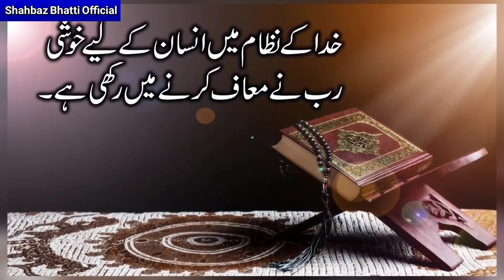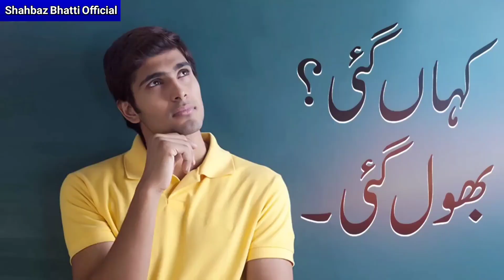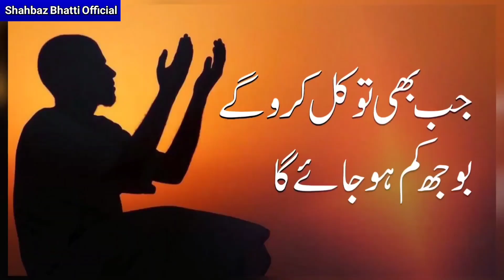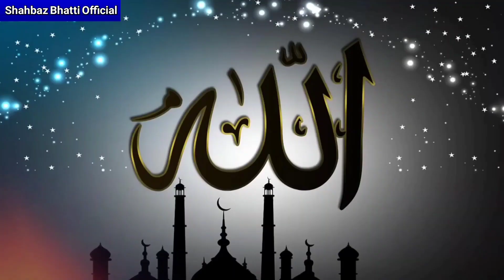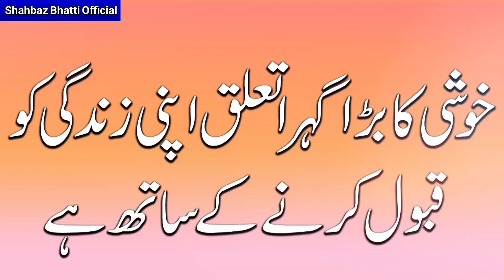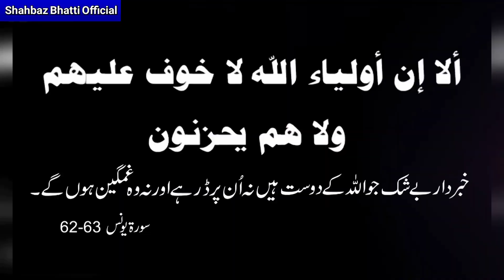How to Be Happy in Life | 7 Secrets of Happiness